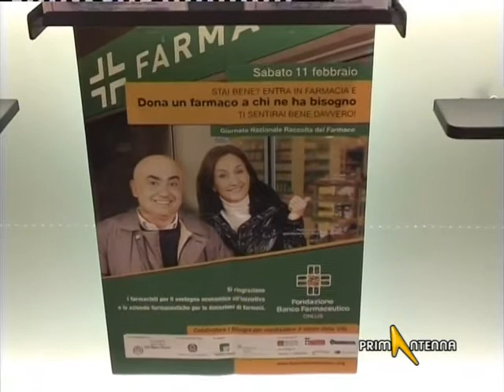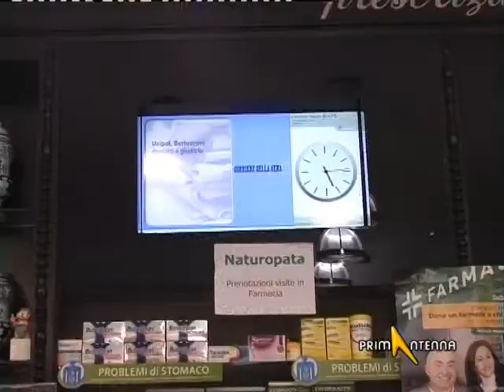TORINO, GIORNATA FARMACO: 189 FARMACIE COINVOLTE